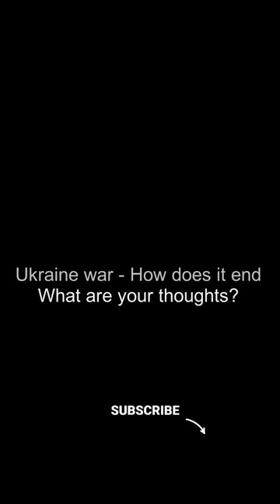Ukraine war | How it ends | Prof. John Mearsheimer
Ukraine v. Russia - Professor John Mearsheimer!
00:00 | Ukraine War – How does it end - Professor John Mearsheimer!
01:12 | Is arming the Ukrainians a good thing?
02:30 | Who is responsible for the Ukraine war?
03:20 | Why didn't Russia stop NATO expansions?
04:04 | Could Trump presidency prevented the war?
05:58 | Make Ukraine neutral and end the war?
06:43 | Should Russia return conquered Ukrainian cities?